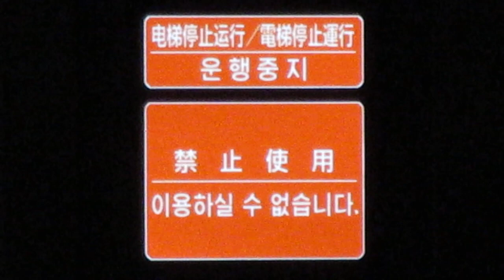エレベーター 運転休止 利用できません表示 工事中の建物 〒175-0094 東京都板橋区成増２丁目１２−６(35.7770560, 139.6329659)